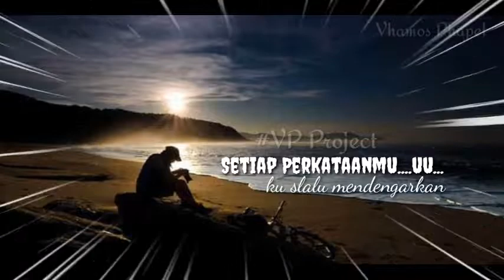Story WA Selalu Sabar sedih dan terbaper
buat kalian yang sedang memperjuangkan seseorang yang kalian suka, tapi tidak di terima oleh orang yang kalian sayang semoga kalian selalu sabar... 😊